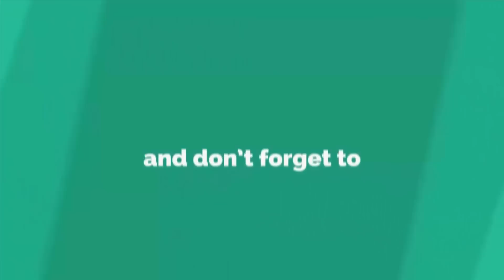Amazing! Reuse ideas || DIY waste out of best || Craft ideas with waste material - Home Projects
Hello Friends

Today in this video, I would like to share Amazing Reuse ideas for home decoration.